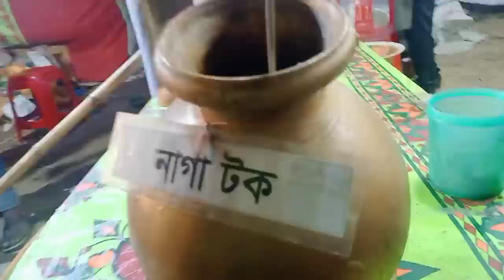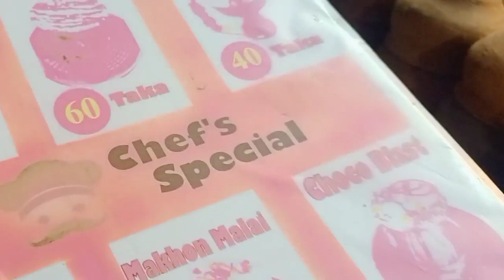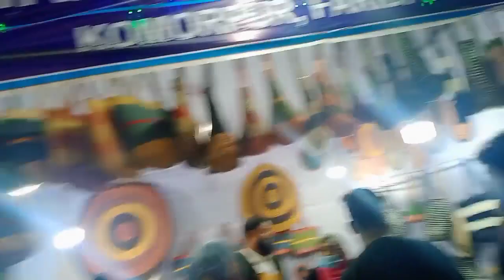জসিমমেলা২০২৩(১ম পর্ব) Jashim Fair 2023(1st Part).